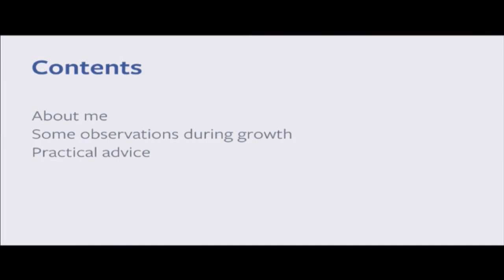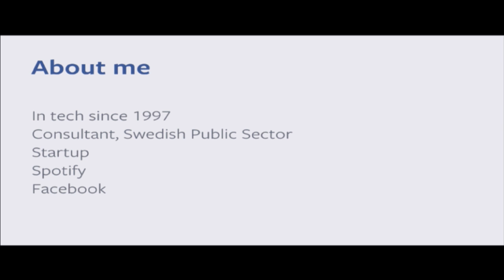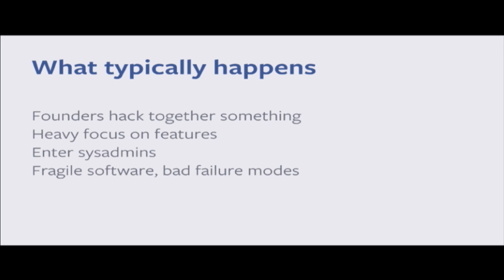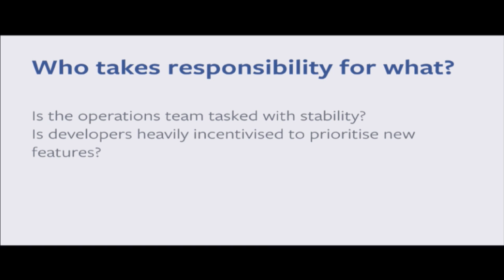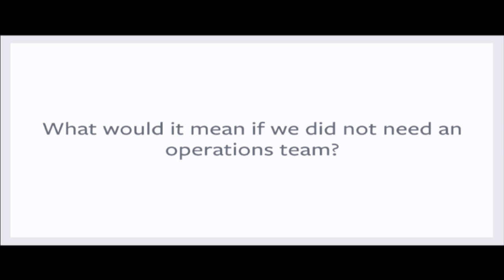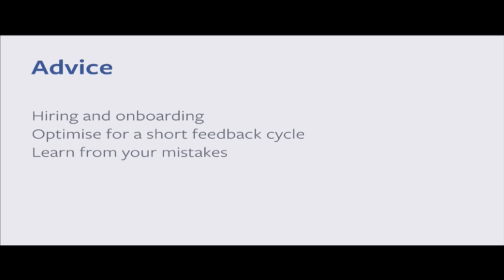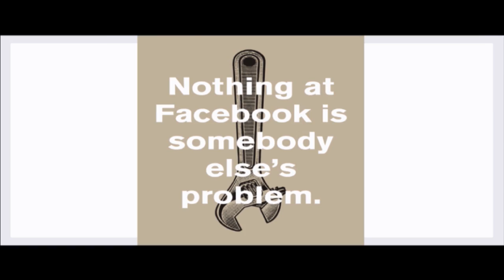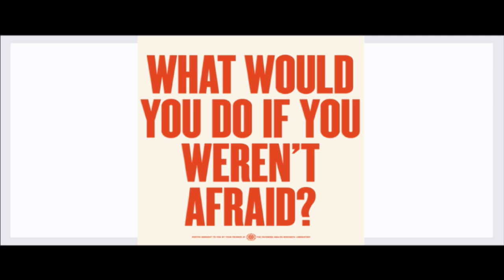Noa Resare - Scaling operations with DevOps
DevOpsDays Cape Town 2016 - Noa Resare: Scaling operations with DevOps